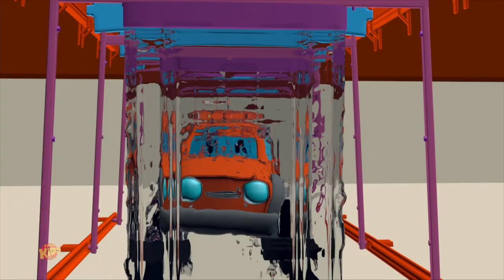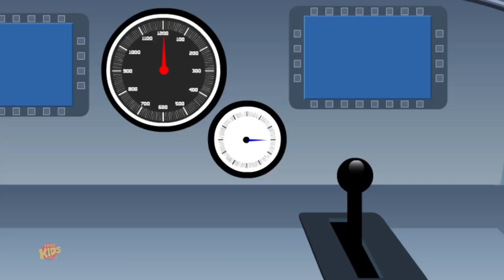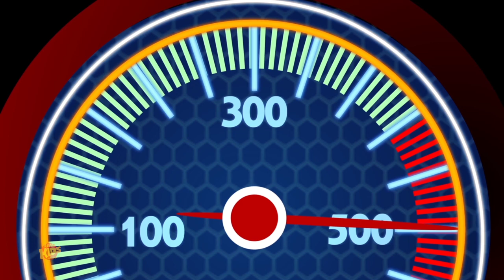Ambulance Donna is Here | Road Rangers Cartoon | Songs for Children